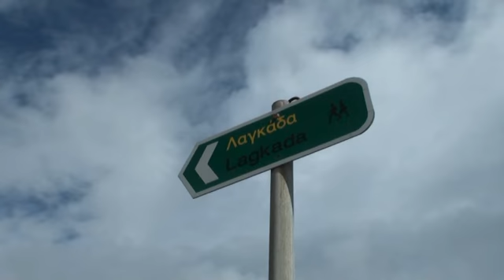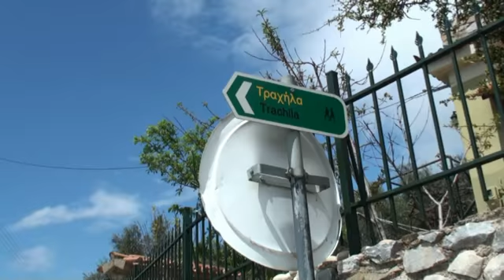14 4 2019 ΤΡΑΧΗΛΑ ΘΑΛΑΜΕΣ